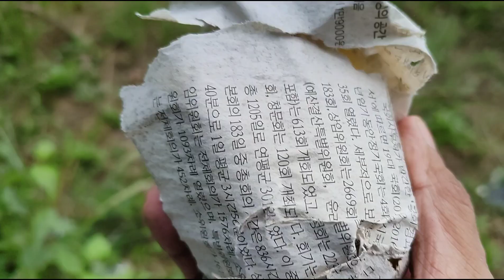MAHIRAP PERO MASARAP! SAMAHAN NYO KAMI MAGCUT NG DAMO AT MAGTAYO NG KAKAWATE SA ATING MINI-SHELTER!!